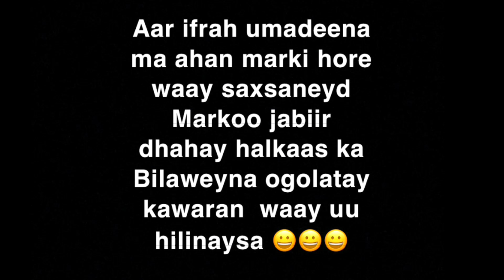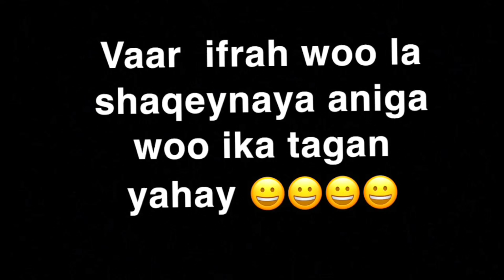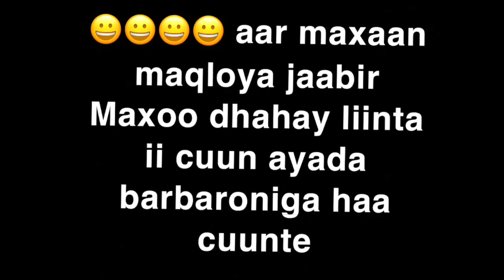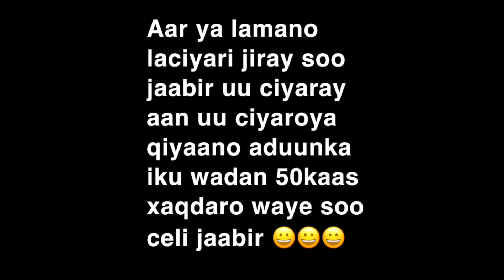IFRAH OO BASBAS KU SOO AADAY🥵 CHALLENGE QOSOL BADAN😀